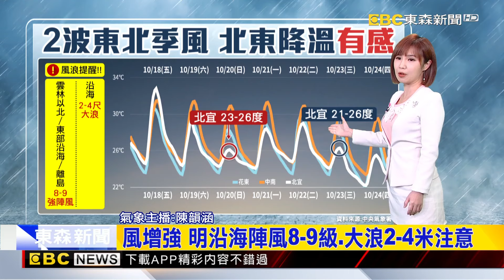下周秋颱大爆發？恐成中颱？變數多.待觀察@newsebc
明天北部、東部，將要變天，下週有熱帶系統也可能發展，值得觀察。

11/10~11/24 敬請鎖定51頻道！